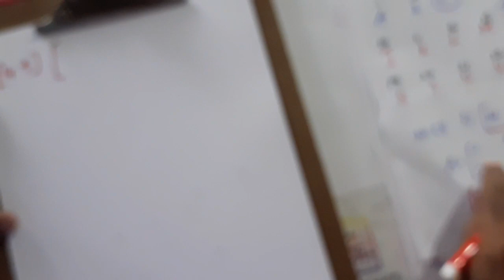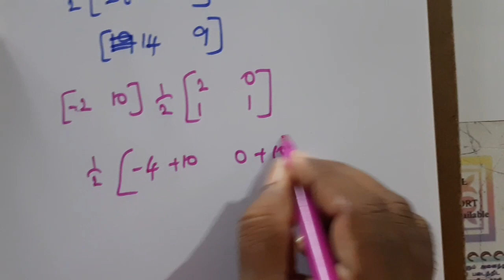Grade: 12 Maths || Chapter 1 || Applications of Matrices || Basic concept of Cryptography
CHAPTER 1
Applicatiion of Matrix and Determinants